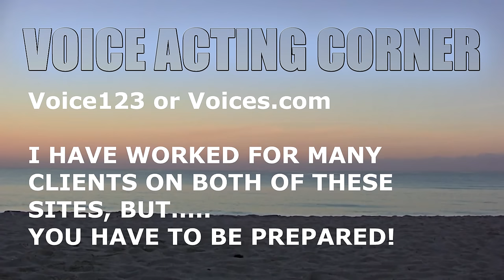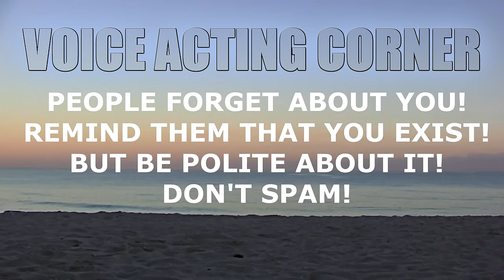Voice Acting Corner | Finding Voice Over Jobs & Work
How do you find voice over work?  How do you find clients?  Here I explain how to start your business as a voice talent.